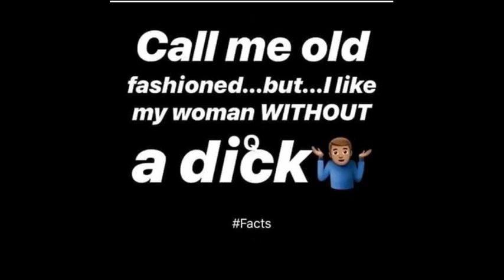Malik Yoba & the "t's" have lost their dam mind on The Breakfast Club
Malik Yoba & the t's all out assault on humanity
Join Blackistand Nation​ FB group
why are we being forced to accept alternative lifestyles?
Why are people so sensitive if you don't agree with them?